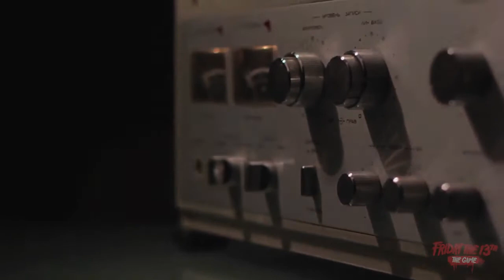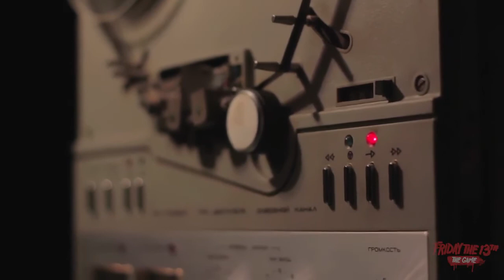Friday the 13th The Game The Pamela Tapes Vol 1 and 2